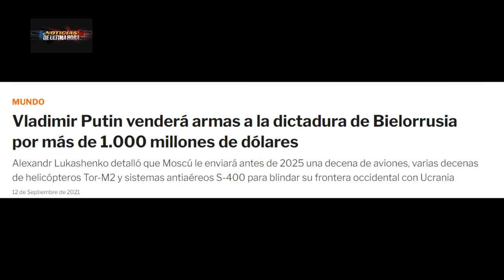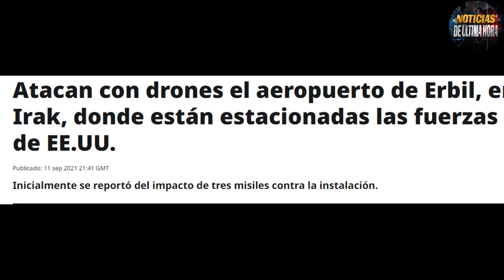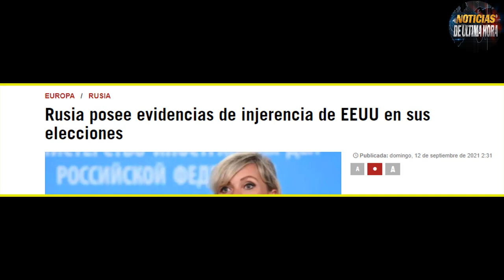PIDEN DESTITUIR HARRIS Y BIDEN,OTAN PREOCUPADA,RUSIA BLINDA BELORUSIA,NOTICIAS EEUU 14 SEPTIEMBRE 20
PIDEN DESTITUIR HARRIS Y BIDEN,OTAN PREOCUPADA,RUSIA BLINDA BELORUSIA,NOTICIAS EEUU 14 SEPTIEMBRE 2021
Noticias de última hora para hoy 14 de septiembre de 2021 en Estados Unidos Rusia y el mundo desde el congreso de los estados unidos la republicana maryory Taylor Green pide destituir al presidente de los estados unidos y a la vice presidenta por el desastre militar ocurrido en afganistan .
En las últimas horas fue atacada una base militar de EE.UU. en Irak.
Rusia y Bielorrusia blindan las fronteras con el nuevo pacto de cooperación militar por 1000 millones de dólares.
Iniciados ejercicios ZAPAD 2021 con 200 mil soldados involucrados de Rusia y Bielorrusia.
OTAN preocupada por los nuevos equipos armentisticos que están siendo utilizados en el ZAPAD 2021.
Francia seria derrotada por Rusia en un eventual conflicto armamentístico dicen expertos en diarios rusos.